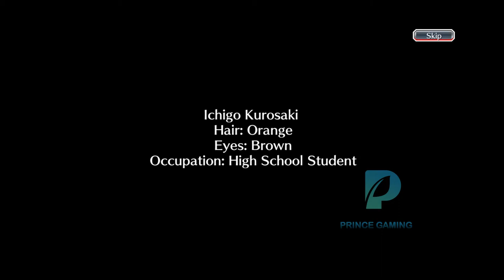BLEACH Brave Souls - 3D Action || Gameplay part 1|| PRINCE GAMING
hey guys,  check out the new bleach game called BLEACH Brave Souls - 3D Action.